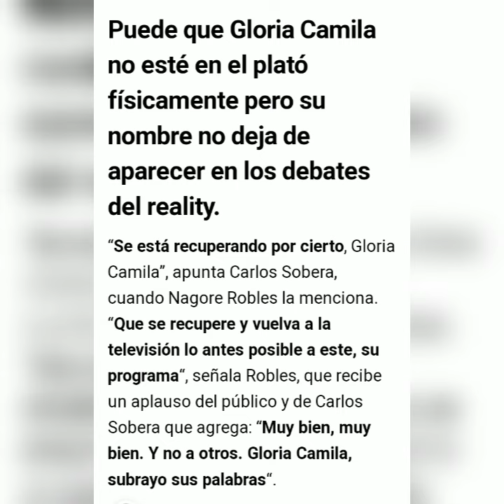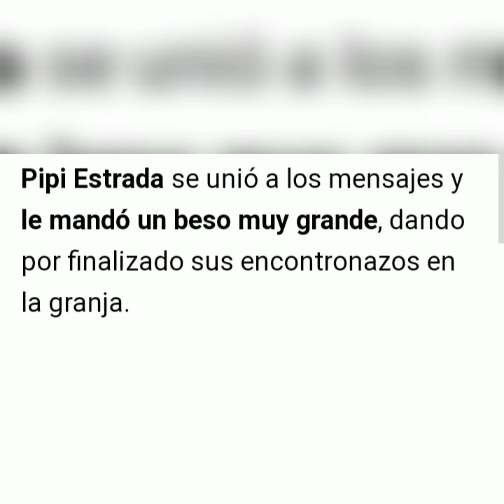💥Gloria Camila vuelve a recibir el azote de Nagore Robles, en su peor momento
gloriacamila intenta recuperarse de su estado emocional pero hay personas que por lo visto no están favoreciendo a ello, como Nagore Robles que aprovecha cualquier situación para dañar a la hija de ortegacano